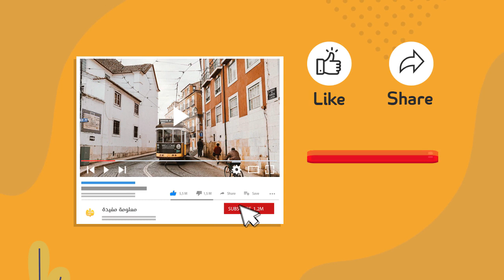اغلى اليخوت بالعالم – 6 منهم لاثرياء عرب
يخت بقيمة مليار دولار ربما عندما تسمع هذا الرقم تصاب بالصدمة ولكن يوجد العديد من الاشخاص الذين يدفعون هذا الرقم للتمتع باجواء ساحرة في البحار مع امنياتي لكم ان تكونو من ملاكه يوما ما اذا كنتم تحبون ذلك
اليكم أغلى  يخوت على مستوى العالم من الاقل سعرا الى الاغلى تابعو الفيديو لنهايته لتشاهدوا اليخت الخيالي صاحب المليار دولار وكل امنياتنا نحن في هذه القناة ان نصل للمليون لايك لا المليار دولار فساعدونا لتحقيق ذلك
11- يخت الشمس المشرقة The Rising Sun، السعر: 200 مليون دولار ويستوعب 45 من أفراد الطاقم و16 ضيفا ويضم منصة هبوط طائرة هليكوبتر يمكن ان تتحول الى ملعب كرة سلة، وتشمل التجهيزات ايضا مسرح سينمائي وقاعة طعام وعدة صالونات تطل على البحر للاسترخاء..
10- يخت البحار السبعة بسعر: 200 مليون دولار، ويمكنه استضافة 12 ضيفا في سبعة اجنحة فاخرة، وهو يحتوي على مقصورة فاخرة مخصصة لاستخدام صاحب اليخت المخرج ستيفن سبيلبرغ، وتشمل التجهيزات قاعة سينما بالاضافة الى منصة هبوط طائرة هليكوبتر وقاعة رياضة وحمام سباحة بحواف تبدو وكأنها متصلة بالبحر
 9 -يخت السيدة مورا بسعر: 210 مليون دولار، وهو يتميز باسم اليخت المطلي بالذهب الخالص على متنه بخط عريض، ويملكه رجل اعمال سعودي.
8 – يخت المرقاب بسعر: 250 مليون دولار يحتوي على عشر غرف نوم ومنصة لهبوط طائرة هليكوبتر وحمام سباحة ومسرح سينمائي بالاضافة الى منصة استرخاء على سطحه، وهناك العديد من ساحات الاستقبال الفاخرة على سطحه.
7- يخت ديلبار بسعر: 263 مليون دولار، ويملكه رجل أعمال روسي واطلق عليه هذا الاسم تيمنا بوالدته المتوفية.
6 – يخت السعيد بسعر: 300 مليون دولار، ويستوعب 50 ضيفا و154 من أفراد الطاقم يحتوي على قاعة موسيقية لاوركسترا والعديد من التقنيات الحديثة.
5 – يخت سوبر يخت أيه بسعر: 323 مليون دولار، وهو يخت يستوعب 70 شخصا، كما أنه يخت استثنائي يضم لمسات لافتة تجعله يحظى بمكانة بين أغلى اليخوت في العالم. لا تبدو عليه من الخارج معالم الفخامة ولكن معظم التكلفة كانت في التجهيز الداخلي الفاخر الذي يحتوي على ثلاثة حمامات سباحة بها تيارات مائية للسباحة ضدها
4 -يخت Eclipse أو الكسوف بسعر: 340 مليون دولار، وتعود ملكيته لأحد أغنى أغنياء روسيا رومان ابراموفيتش ، ويضم مهبطين لطائرات الهليكوبتر، وحمامي سباحة، وعدد من أحواض المياه الساخنة. ويحتوي على غواصة خاصة به يمكنها الغوص حتى 50 مترا تحت سطح البحر
3- يخت دبي بسعر: 400 مليون دولار، ويمكن أن يستوعب 115 ضيفا يحمل على متنه العديد من المعالم مثل حمام سباحة وسلالم زجاجية ومنصة لطائرة هليكوبتر.
2- يخت عزام : ويبلغ سعره 600 مليون دولار، ويعتبر أضخم يخت خاص في العالم وطوله 180 متر، ويرفع علم الإمارات biggest private yacht .
1- يخت شوارع موناكو The Streets of Monaco بسعر مليار دولار، وهو نموذج يخت لا يزال قيد الإنشاء، وهو تصميم مصغر لميناء موناكو بما في ذلك مضمار السباق الشهير وتوجد به بحيرة اصطناعية ونماذج لفنادق شهيرة مثل”هوتيل دو باريس” و”لو هوتيل” ومهبط لاكثر من طائرة هليكوبتر مع حمامات سباحة وحدائق وشاطيء اصطناعي، وهو يشبه المدينة العائمة ويشمل ملعب تنس وكافيتيريات، مع مشاهد بحرية تحت الماء.